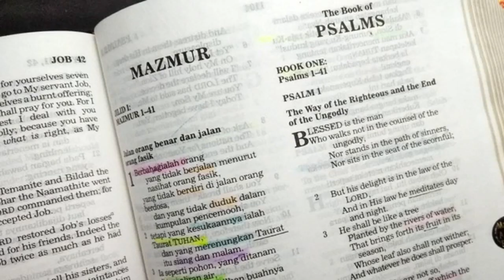Takkan Ada Yang Mustahil Bagimu (Matius 17:14-21) Renungan Alkitab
Injil Matius 17:14-21

17:14 Ketika Yesus dan murid-murid-Nya kembali kepada orang banyak itu, datanglah seorang mendapatkan Yesus dan menyembah,
17:15 katanya: "Tuhan, kasihanilah anakku. Ia sakit ayan dan sangat menderita. Ia sering jatuh ke dalam api dan juga sering ke dalam air.
17:16 Aku sudah membawanya kepada murid-murid-Mu, tetapi mereka tidak dapat menyembuhkannya."
17:17 Maka kata Yesus: "Hai kamu angkatan yang tidak percaya dan yang sesat, berapa lama lagi Aku harus tinggal di antara kamu? Berapa lama lagi Aku harus sabar terhadap kamu? Bawalah anak itu ke mari!"
17:18 Dengan keras Yesus menegor dia, lalu keluarlah setan itu dari padanya dan anak itu pun sembuh seketika itu juga.
17:19 Kemudian murid-murid Yesus datang dan ketika mereka sendirian dengan Dia, bertanyalah mereka: "Mengapa kami tidak dapat mengusir setan itu?"
17:20 Ia berkata kepada mereka: "Karena kamu kurang percaya. Sebab Aku berkata kepadamu: Sesungguhnya sekiranya kamu mempunyai iman sebesar biji sesawi saja kamu dapat berkata kepada gunung ini: Pindah dari tempat ini ke sana, -- maka gunung ini akan pindah, dan takkan ada yang mustahil bagimu.
17:21 [Jenis ini tidak dapat diusir kecuali dengan berdoa dan berpuasa.]"